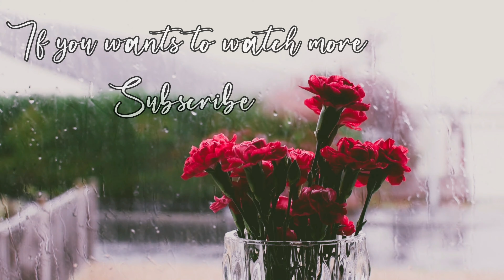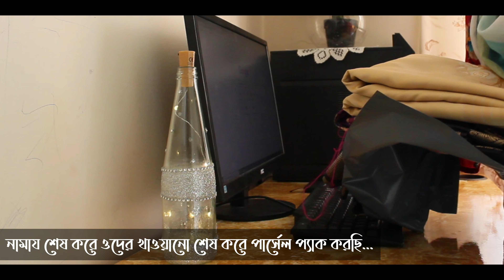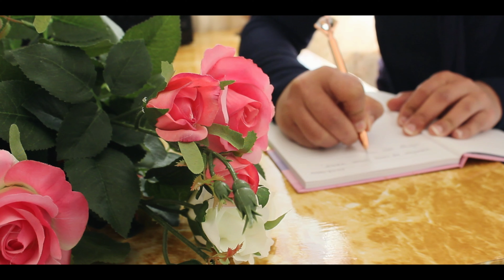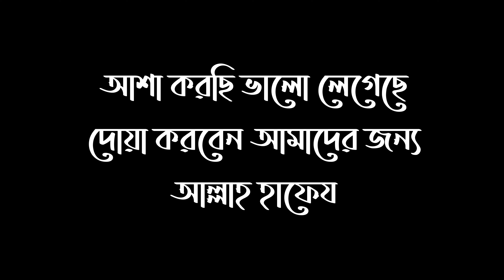রমজান ভ্লগ-২| আয়ারল্যান্ড এর সবচেয়ে সুন্দর সময়|Bangla silent vlog| Bangladeshi Ireland Vlogger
©Sumaia's Vlog